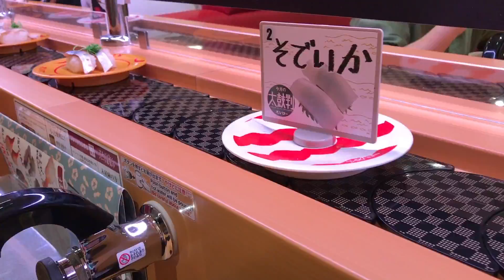【ゆるい動画】スシローを食べ放題のつもりで食べまくったら、ドジった・・・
▼ドズルの一言
はいじぃさん昔から本当に個人的に好きで見てたので、超嬉しかったです！

音源：魔王魂